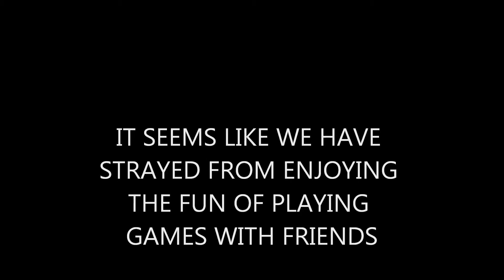Online Gaming: Playstation Network Xbox Live Multiplayer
In this video I talk about how online gaming has sort of taken away the gaming experience of just playing the game with friends and enjoying it. downloadable content has taken away the fun of unlocking things in games.